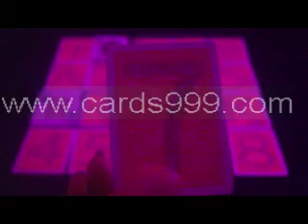MAGIC MARKED CARDS-markedcards-fournier-2818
SKYPE: salemarkedcards
As a poker fans, you need to have a set of poker products, such as luminous marked cards, infrared contact lenses, scanning system. If under sunshine, you can wear a fashionable and professional sunglass, which not only can help you see the marks very clearly, but also can make you look so cool. Do you hope to get the best poker products, ok, it is no problem, salemarkedcards can help you. If you own this equipments, your dream about poker winner can be true.